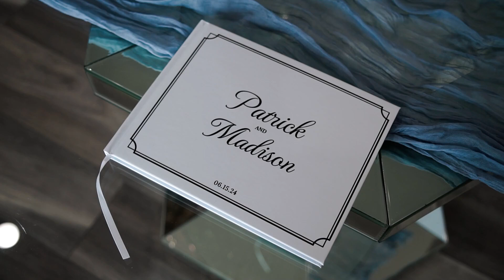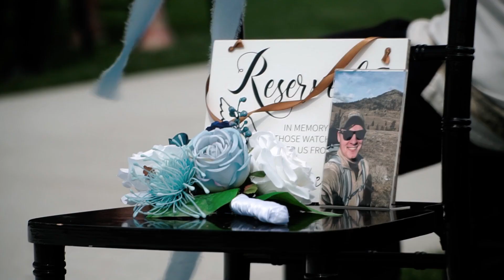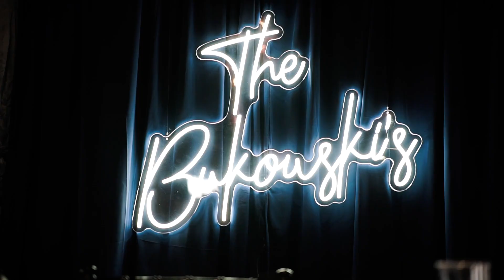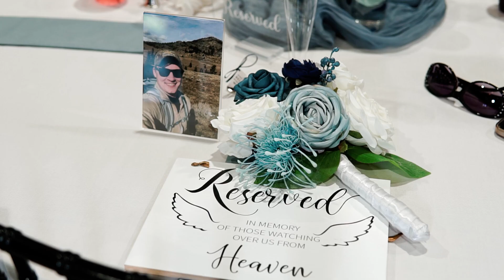Madison + Patrick | Boulder Flatts Grand Island Wedding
Venue: Boulder Flatts
Photo: Brittany, Complete High Plains
Video: Hayden, Complete High Plains
DJ: David, Complete High Plains
Coordination: Malarie, Complete High Plains